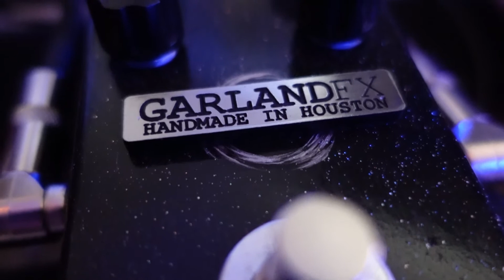GARLAND FX PINK Drive and COSMO Delay Demo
These are the PINK Drive and the COSMO Delay by Garland FX. The PINK Drive is an Op-amp based overdrive/ distortion that can get you some 1970s/ 1980s Rock sounds. The COSMO Delay is a Hybrid Analog/ Digital delay that can get you a mix of dark and light echo delay sounds. But it doesn't stop there, these pedals are so versatile, the reason why they've been on our boards for over a year now. Check out our video and go check out  Garland FX pedals!
Song: "Emery's Favorite Song" by The Pedal Couple